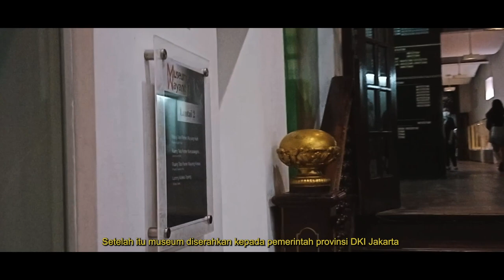Museum Wayang Indonesia - Documentary - UAS Digital Media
Nama : Fathan Mohammad Athallah
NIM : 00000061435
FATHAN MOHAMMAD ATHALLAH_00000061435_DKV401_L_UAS